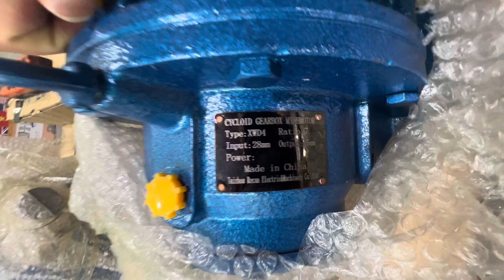Motor hộp giảm tốc tỉ số truyền 1/7 0901460163, MINHMOTOR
Động cơ hộp giảm tốc tỉ số truyền 7